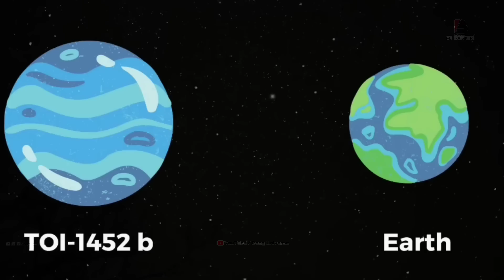জলে ভরা গ্রহের সন্ধান পেল বিজ্ঞানীরা, NASA Discover 'Water World' TOI - 1452 b exoplanet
As the James Webb Space Telescope begins its exploration of distant exoplanets, astronomers have found a potential water-covered ocean world about 100 light years away in the Draco constellation. The planet has been named TOI-1452 b and was discovered using NASA's TESS (Transiting Exoplanet Survey Satellite).

One of the most fundamental reasons life exists on Earth is the abundance of liquid water on its surface. Evidence suggests that life probably began on Earth in the ocean at least 3.5 billion years ago. So when searching for alien life beyond our planet, these water worlds are expected to be the best shot.

So how did astronomers discover this distant exoplanet? How do they know it harbors a planet-wide ocean of liquid water? Finally, and most importantly, what are the chances that life exists in this water world?
For More Daily Videos
Facebook ➤ @bonguniverse
Written, Edited and Voice by:
[Rishi, Porshi & Shiva]